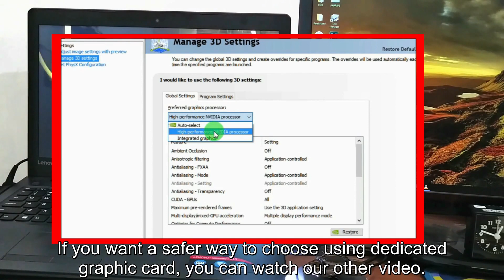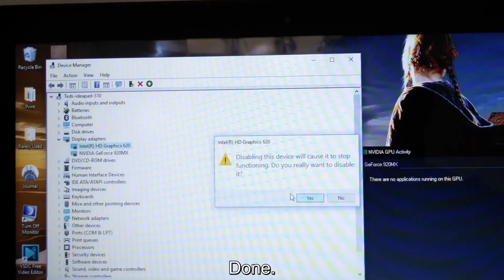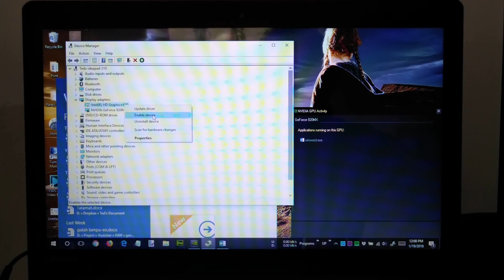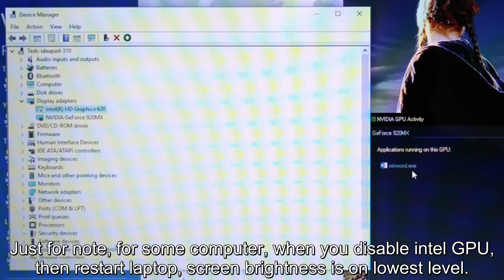Force Laptop to Run with Dedicated Graphic Card – Easy and Effective way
This video will show you how to force laptop to run with dedicated graphic card such as Nvidia GeForce or AMD Radeon (Disable onboard graphic card such as Intel HD). 2018 Tutorial